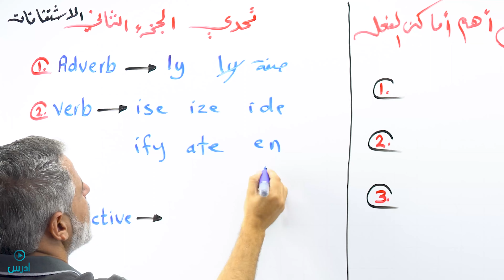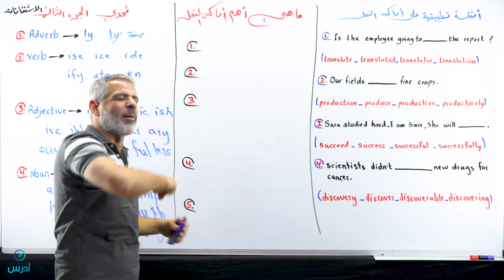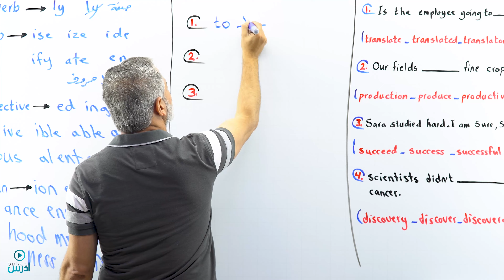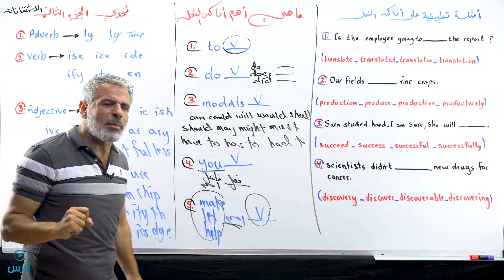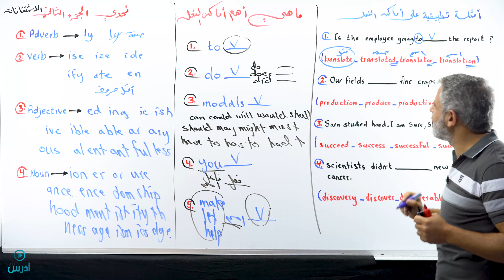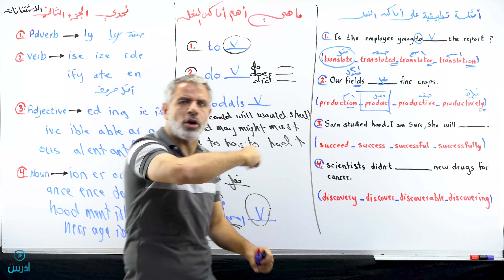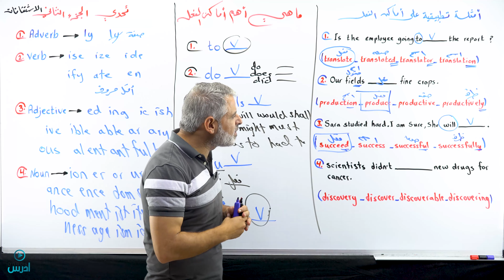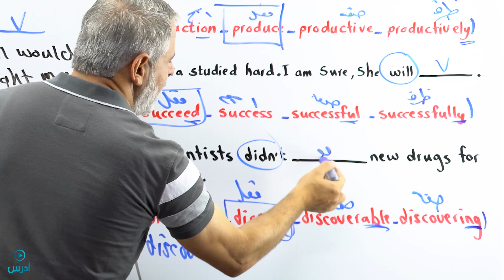تحدي الاشتقاقات (2) - الأستاذ عرفات القزعة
رابط حصة الاشتقاق الجزء الثاني